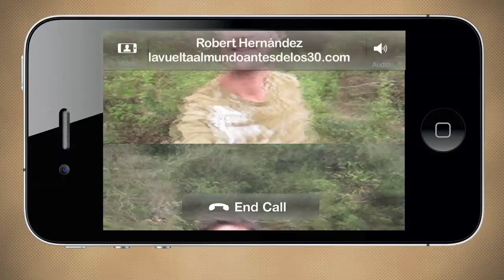Blogueros en Camino: Laos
Robert Hernández, de envía un saludo desde Buenos Aires (Argentina) para el Travel Bloggers Meeting Barcelona 2011 Realización